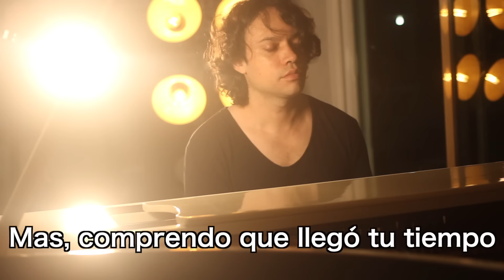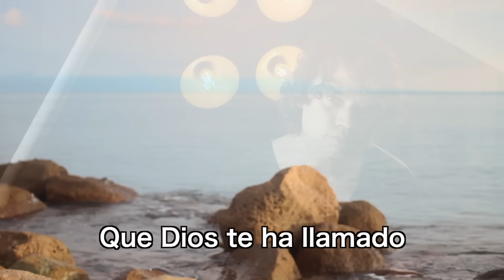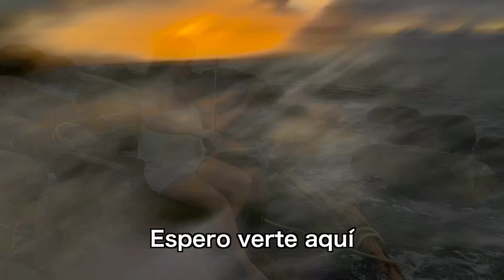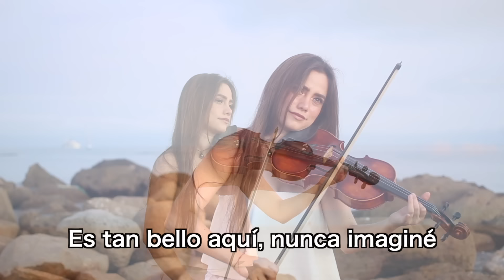Yo te extrañare - Tercer cielo / una cancion de despedida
TWITER/ARCANOOFICIAL

SARA VICTORIA:

TWITER/SARAVDELREAL